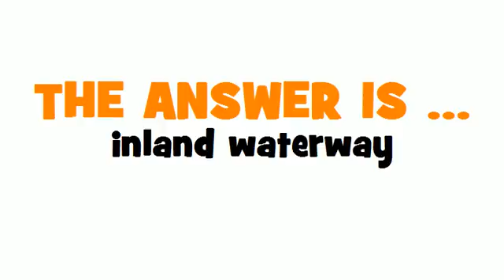GERMAN TRANSLATION QUIZ = Binnenwasserstraße